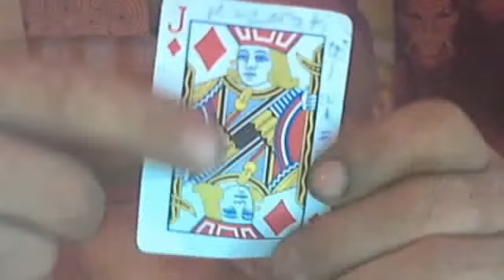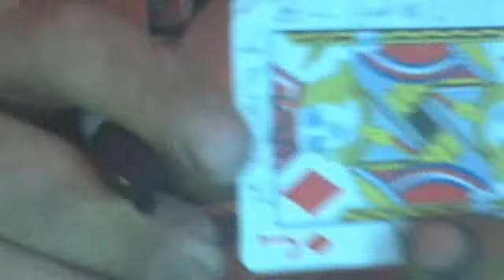FALL COMES TO SEPTEMBER EVEVES EREV YOM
I AM A FLASH IN THE NIGHT WITH MANY NEW AND OLD VISIONS.. I HAVE SEEN THIS VIDEO AND IT RESEMBLES ONE ON MESCALIN.. I M WAY OFF BASE.. BUT VERY CLUED IN.. I M HOPING YOU CAN KEEP UP WITH THE BROKEN DIVISIONAL MIND.. FORGETTING MORE THAN ONCE WHAT I WAS THINKING...THUS IF YOU HAVE A NEEDLE ITS UP TO US TO SEW BACK THE THREADS THAT SPLIT MAN APART. HOLD ONE FLAG FOR LIBERTY.. HOLD UP 3 COLORS FOR LIFE. BUT RAISE ONLY ONE FLAG FOR MANS LIBERTY AS YOU RUN INTO THE WORLD EACH ONE HOLDS HIS BEST MATERIAL ITEM IN HIS HAND... THIS ITEM IS FROM A WORLD IN ALL ITS OWN THIS ITEM HAS BEEN AT YOURSIDE FOREVER.. YOU CAN UPGRADE THIS ITEM AND NO ONE MAY KNOW BUT YOU.. THIS ITEM HAS A FRIEND.. AS A PAIR THY CARRY THE LOAD... CAN YOU GUESS WHAT IT IS...WATER IN YOUR TOILET AND YOUR LAST ASS WIPE THIS IS ALL WE NEED TO SURVIVE IT IS A LOADED PISTOL AND A CRACKER JACK MAN. FOR THE WOMAN SHE HOLDS TWO IDEMS THE NAPKINS TO WIPE YOUR FACE AND A BOUNTY ON YOU ALL EASY SWIPE BUT WHAT SHE TAKES IS GOOD AND LEAVES YOU CLEANE. A TEAR DROP A FLUSH IN CARDS SENDS YOUR INFO INTO THE DRAIN. TOI TU LAIT. TOILET =FRENCH LET YOU OR TOIT ROUGH OOPS ROOF TO LET OR TO RENT SPACE ... THE TOINETS GOTTA A HOLE IT IS A PASSAGE IT CARRIES INFO...SO WHEN YOU THINK AND EAT... WELL THE INFO IN CHIT SO WHEN YOU PISS OF THE EXTRA BURN OF ENERGY TAKES ON SALT AND DEPARTS...DE=2 PARTS FRENCH SOUND